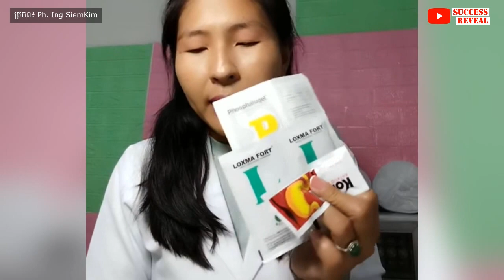ធ្វើម៉េចបានអាចទិញថ្នាំក្រពះត្រូវ និងសុវត្តិភាព? , ឳសថការីឧត្តម អុឹង សៀមគីម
នៅក្នុងវីដេអូនេះខ្ញុំនឹងបង្ហាញអំពី ធ្វើម៉េចបានអាចទិញថ្នាំក្រពះត្រូវ និងសុវត្តិភាព , ឳសថការីឧត្តម អុឹង សៀមគីម, SUCCESS REVEAL

How to choose gastritis medicines?

✡ ABOUT US ✡
.: Why We create SUCCESS REVEAL channel :.
1. To inspire, Motivate, create new entrepreneur
2. Share Business knowledge, Entrepreneurship, Success
3. Free Business Education Online